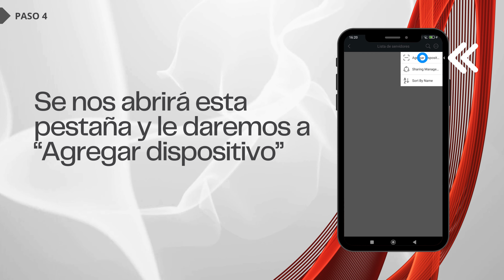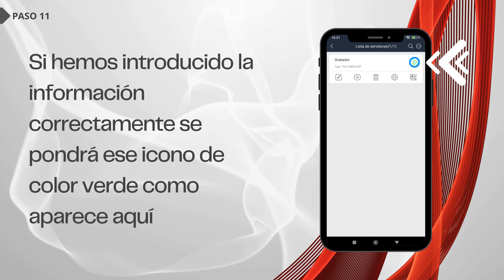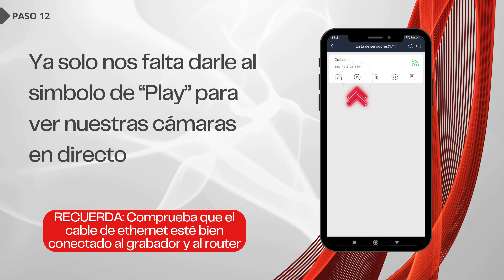Cómo conectar Cámaras de Vigilancia a tu Teléfono Móvil | Guía Fácil para Android y iPhone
En este video te enseñamos paso a paso cómo añadir cámaras de vigilancia a tu teléfono móvil compatible tanto con Android como con iPhone. Aprenderás a configurar tus cámaras de seguridad para monitorear en tiempo real desde tu dispositivo móvil, usando la aplicación Superliveplus. Este tutorial es perfecto para aquellos que usan grabadores de la marca TVT y desean mejorar la seguridad de su hogar o negocio. ¡No te pierdas estos sencillos pasos para tener control total de tu sistema de videovigilancia desde la palma de tu mano!

0:00 Intro
0:10 Instalar App
0:30 Añadir grabador DVR a la app
0:45 Agregar dispositivo mediante QR y manual
1:06 Agregar mediante número de serie
1:17 Cómo encontrar el número de serie del grabador
1:45 Verificar que se ha añadido correctamente